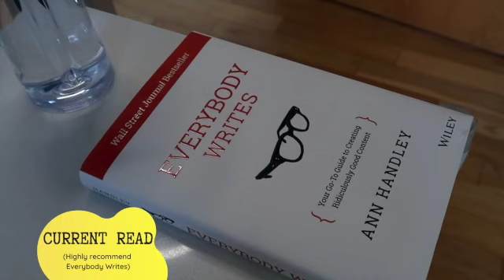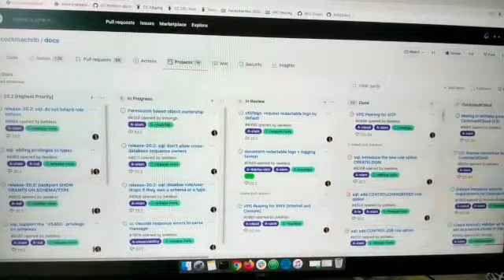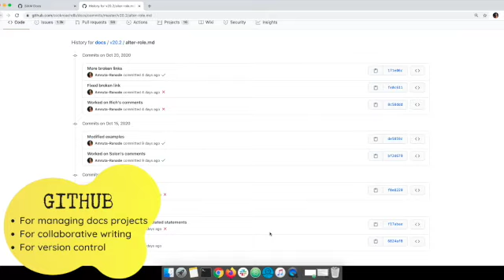My Desk Setup & Technical Writing Tools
I've been tweaking my WFH setup for almost 6 months now. Thought it'd be fun to document it for memory keeping :)